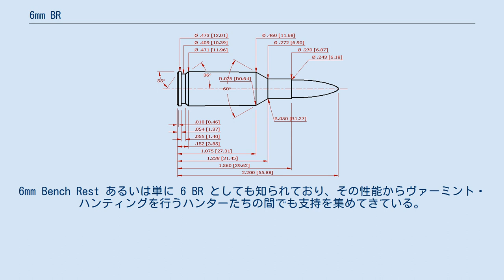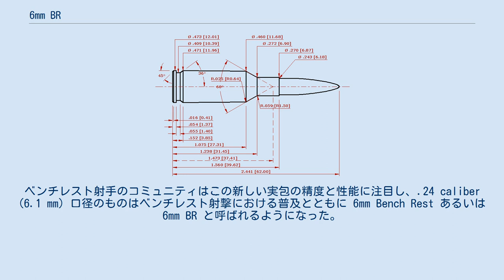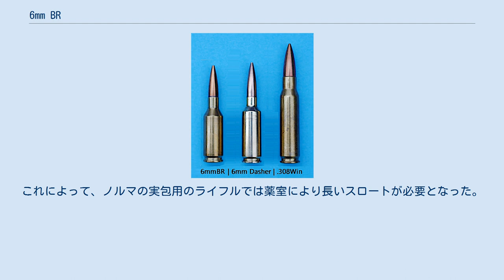6mm BR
6mm BR はベンチレスト射撃のためにつくられたセンターファイア実包である。
6mm Bench Rest あるいは単に 6 BR としても知られており、その性能からヴァーミント・ハンティングを行うハンターたちの間でも支持を集めてきている。
よく似た寸法の基本的な派生が2つあり、それらは6mm BR レミントン、6mm ノルマ BRとして知られている。
 .308×1.5"バーンズの発表からすぐに、ワイルドキャットの作成者や実験家たちはこれをベースにしたそれぞれのワイルドキャット実包の開発を始めた。
1963年までこのバーンズ実包をベースとした複数の .22 (5.7 mm) と .24 (6.1 mm) 口径の実包が存在していた。
ベンチレスト射手のコミュニティはこの新しい実包の精度と性能に注目し、.24 caliber (6.1 mm) 口径のものはベンチレスト射撃における普及とともに 6mm Bench Rest あるいは 6mm BR と呼ばれるようになった。
 この実包はワイルドキャットであって、何年もの間標準化されていなかったため複数の派生形が存在する。
ライフルの薬室を別のものに変更するとケースのファイア・フォーミングが必要であった。
また、ノルマとレミントンから派生した実包も複数存在している: 6mm BRX、 6mmダッシャー、 6mm BRBS、 6mm UBL。
 1978年、レミントンは 6mm BR 口径の 40-X ライフルの製造を始め、このバージョンの実包を 6mmベンチ・レスト・レミントンと命名した。
1988年まではレミントンは実包も製造していた。
いまでもレミントンは 6mm BR レミントン の 40-X シリーズを供給し続けている。
しかし、現在はレミントンのバージョンは時代遅れであると考えられている。
 1996年、スウェーデンのノルマは 6mm BR レミントンと寸法が似ている 6mm ノルマ BR を発表した。
ノルマの場合の薬室は VLD 弾頭を装着できるように長いスロートをとっている。
現在使用されている 6mm BR 実包ではこのバージョンが最も普及している派生である。
 6mm BR ノルマは ISSF と CISM の 300メートル (328 yd) 競技やその他の300メートル射撃訓練の競技射撃用のライフルに好んで使用されるようになっている。
 6mm BR レミントン実包は .243 の弾頭を装着できるように .308×1.5" バーンズの弾頭をネックダウンしたものである。
.308×1.5" バーンズは.308ウィンチェスターのケース長を1.5インチ (38 mm)に短縮したものをベースとしている。
これは短く太くする設計概念に沿った初期の実包のひとつである。
短く太い実包は性能と精度をさらに向上させるという特徴がある。
 6mm ノルマ BRはノルマによって1996年に発表された。
これは 6mm BR レミントンをベースとしているが、レミントンのものが7グレーン（4.5グラム）の弾頭を想定しているのに対して、ノルマは100グレーン（6.5グラム）を超える VLD 弾頭用に薬室の仕様を標準化したため、長距離における実包の性能を実現した。
これによって、ノルマの実包用のライフルでは薬室により長いスロートが必要となった。